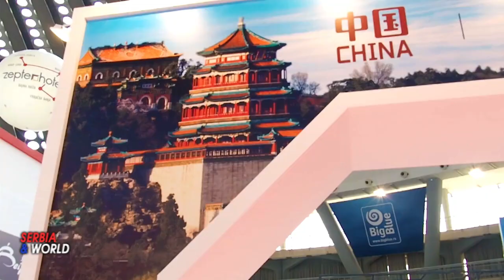DONACIJA Tehničkoj školi Smederevo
Odlicna saradnj kineskih  kompanija i Tehničke škole iz Smedereva u pogledu donacija, organizacije praktične nastave, ali pre svega i saradnje po pitanju zapošljavanja kvalitetnih đaka. Kompanije u cilju efikasnog prispeća još uz veće tehničke pomoći koju bi Kineska  kompanija pružila školi u bliskoj budućnosti  uz oš veću pomoć za bolj obazrovanje kadrova u Tehničkoj školi u Smederevu.